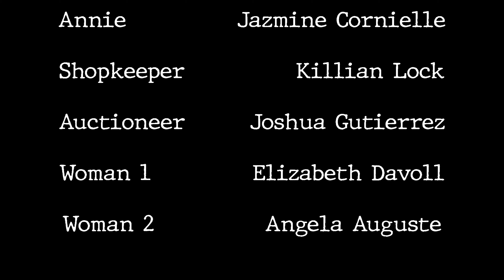To Be The Best | Horror Short Film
Struggling artist, Annie, is determined to be the best...at any cost.